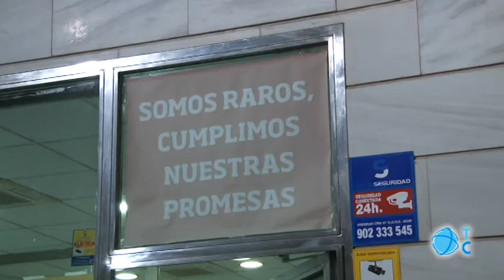5 concejales para Movimiento Ciudadano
Movimiento Ciudadano consigue los mejores resultados. Pasa de un concejal a 5 en la corporación municipal